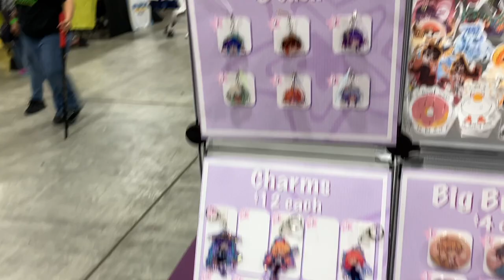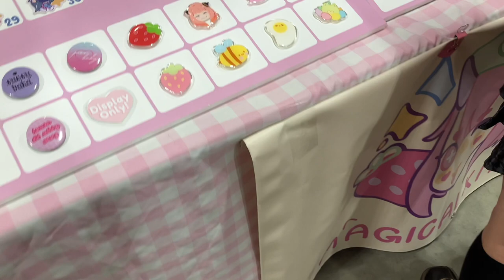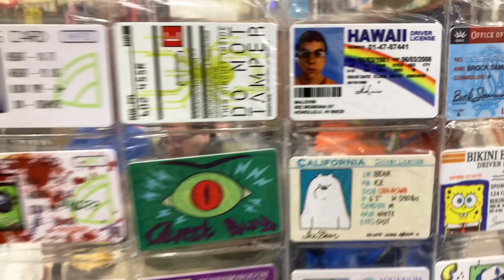Incredible con 2023 Saturday vlog!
Me and my friend Asper went to incredible con together!